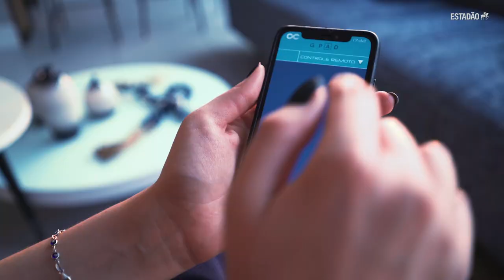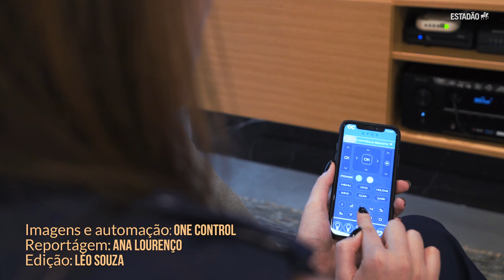Conheça a casa inteligente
Projetos automatizados garantem comodidade personalizada para moradores